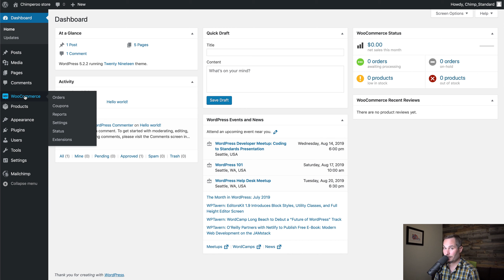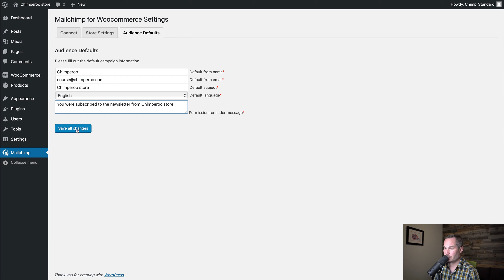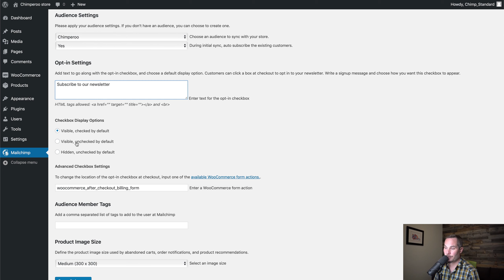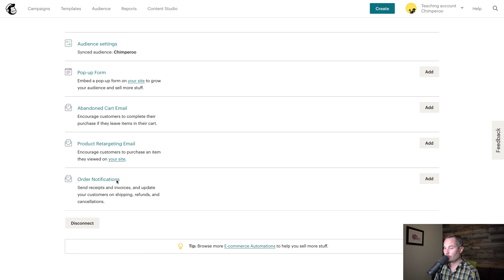Mailchimp | woo integration Paul Jarvis Chimp Essentials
Join Paul Jarvis, a renowned email marketing expert, in our legendary course "Chimp Essentials". This series of YouTube videos is designed to unlock the full potential of Mailchimp, one of the world's leading email marketing platforms. Whether you're a small business owner, a budding marketer, or just curious about the power of email marketing, these videos are tailored for you.

In this comprehensive course, Paul breaks down complex topics into easy-to-understand lessons, making Mailchimp accessible to everyone. You'll learn how to create engaging newsletters, segment your audience for targeted campaigns, and analyze your results for continuous improvement.

Each video covers a specific aspect of Mailchimp, ensuring you get detailed insights and practical tips. From setting up your account to mastering advanced automation techniques, Paul guides you through every step with his expert advice.

Enhance your skills, grow your audience, and drive your business forward with Paul Jarvis's guidance. Start transforming your email marketing strategy today!

Key Features of the Course:

Beginner-Friendly Approach: Perfect for those new to Mailchimp or email marketing.
Expert Insights: Paul Jarvis shares his extensive knowledge and experience.
Practical Lessons: Learn through real-world examples and actionable tips.
Comprehensive Coverage: From basics to advanced techniques, cover all aspects of Mailchimp.
Interactive Learning: Engage with exercises and quizzes to reinforce your learning.
Ongoing Support: Access to a community for questions and additional resources.
What You'll Learn:

Setting Up and Customizing Your Mailchimp Account
Crafting Compelling Newsletters and Campaigns
Audience Segmentation for Targeted Messaging
Automation Techniques to Save Time and Increase Efficiency
Analyzing Data to Optimize Your Email Campaigns
Best Practices for Email Design and Content
Don't miss this opportunity to learn from one of the best in the field. Start your journey to email marketing mastery with "Chimp Essentials" and Paul Jarvis! 🚀📧